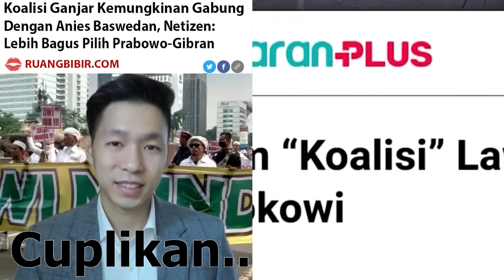🔴MERINDING!! TERBONGKAR PENGHINA PRABOWO DIBALIK GIBRAN, AHOK SIKAT KIBOELAN ANIES BASWEDAN